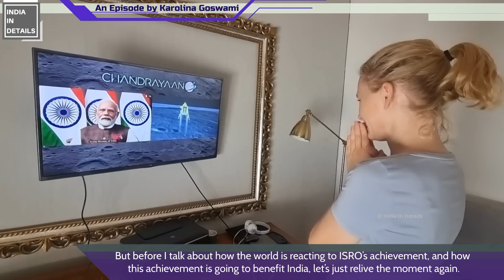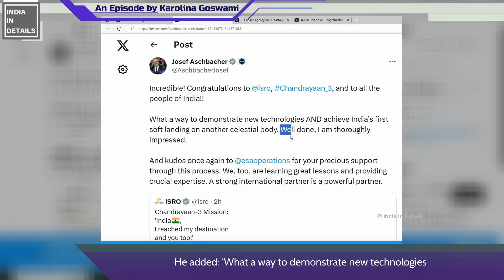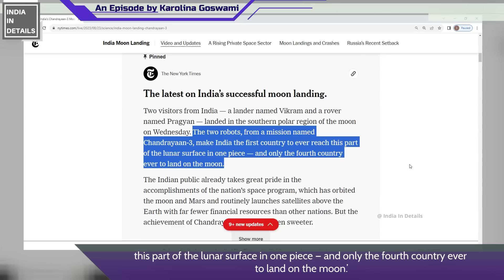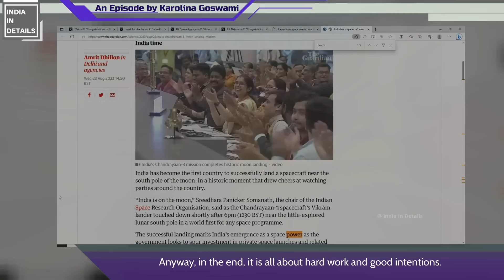ISRO Chandrayaan-3 landed! INDIA, a space SUPERPOWER? How the WORLD is REACTING | Karolina Goswami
India’s Chandrayaan-3 has successfully landed on the moon. Yes, they are saying that India has achieved what nobody else could.
Yes, India's Chandrayaan-3 has made history by becoming the 'first spacecraft to successfully land on the moon's south pole'.
But before I talk about how the world is reacting to ISRO’s achievement, and how this achievement is going to benefit India, let’s just relive the moment again.